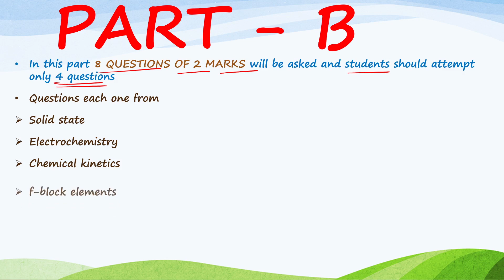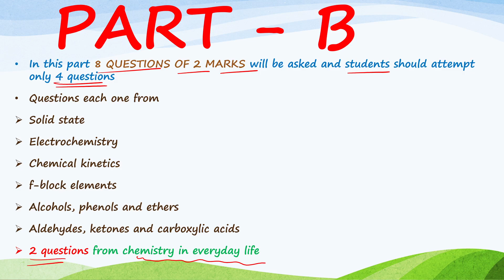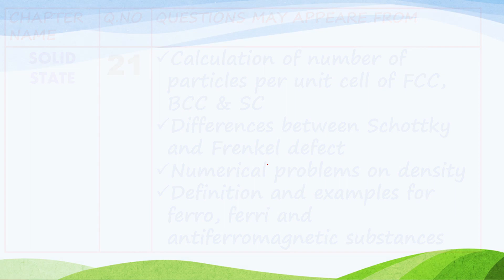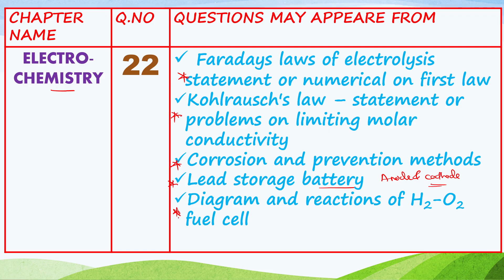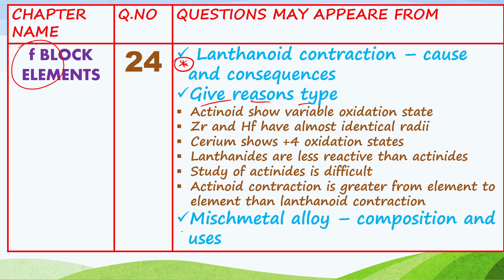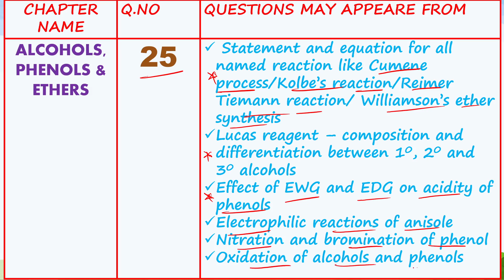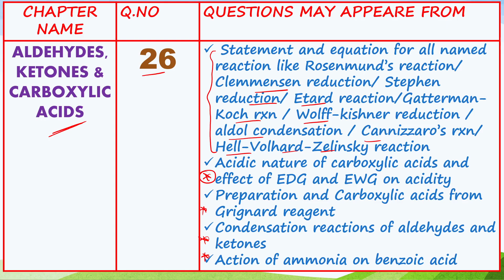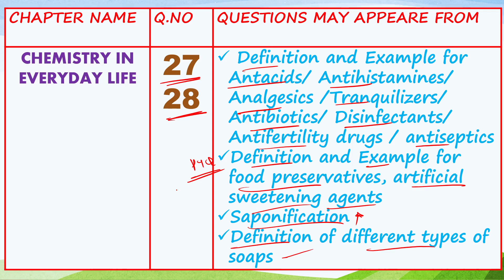CHEMISTRY PU 2 ANNUAL EXAM BOOSTER / PART WISE ANALYSIS / PART B - 2 marks section/ TARGET 70 FOR 70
1. COORDINATION COMPOUNDS L-1  CLASS 12 NEET | CHEMTONICS # 3 | |JEE|CET| SYNOPSIS FOR NEET, JEE AND KCET

3. How to see HYBRIDISATION OF ANY central element. Very important concept for CET, NEET AND JEE EXAMS

5. ALCOHOLS, PHENOLS AND ETHERS I CLASS 12 I II PUC I SUPER 10 SERIES I KCET AND NEET I previous year PAPER SOLVED